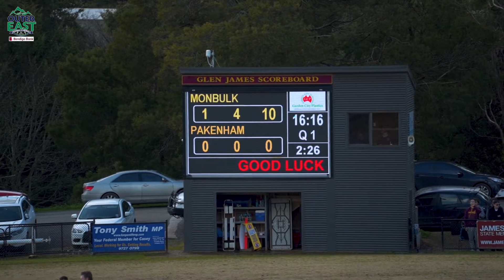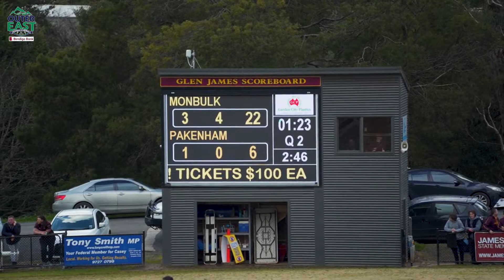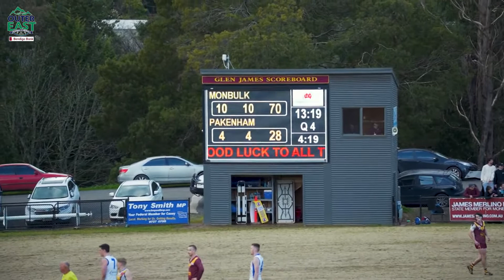R18 Prem Snrs Monbulk V Pakenham 20-08-22